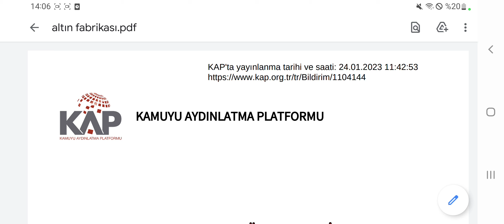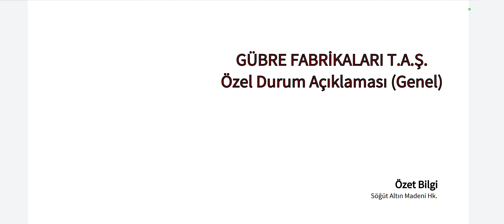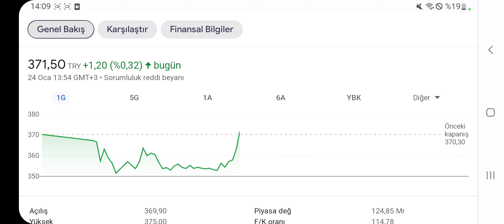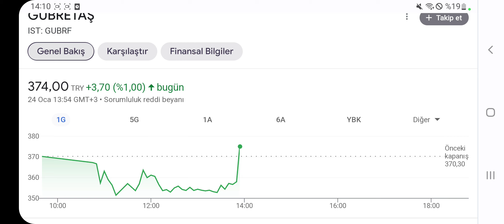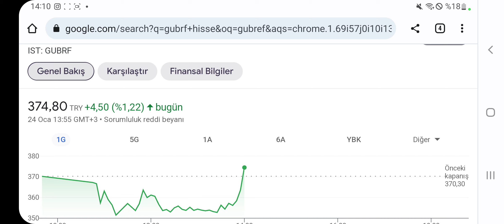Büyük Üretim Tesisi Açılışı Kap'a Bildirildi! Hisse Yükselişe Geçti! Cumhurbaşkanı Açılış Yapacak!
2023 HALKA ARZ OLCAK ŞİRKETLER! Lot Sayıları ve Da